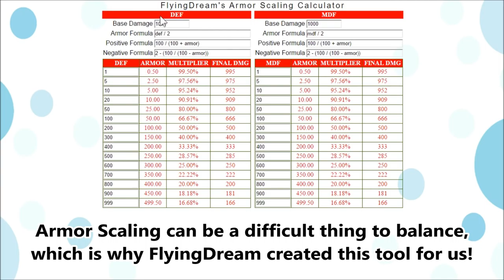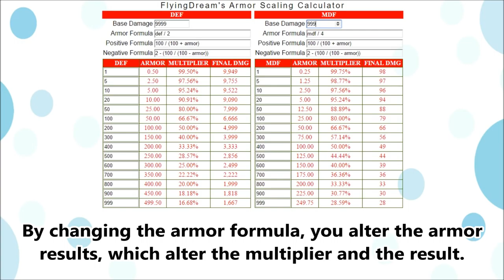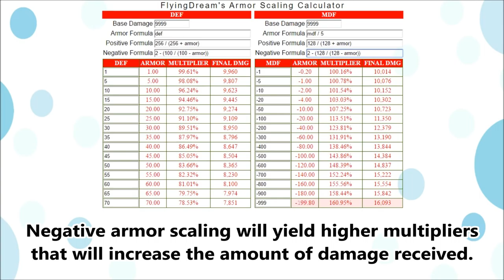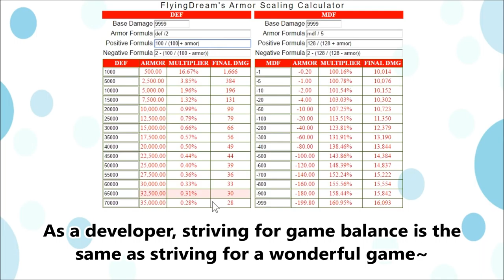FlyingDream's Armor Scaling Calculator - RPG Maker MV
Figuring out the right amount of defense values to give your actors when using the Armor Scaling plugin can be a challenge. This tool will allow you to test various defense values to see how armor scaling will affect different base damage values to help assist you in figuring out how to make armor scaling work right for your game.